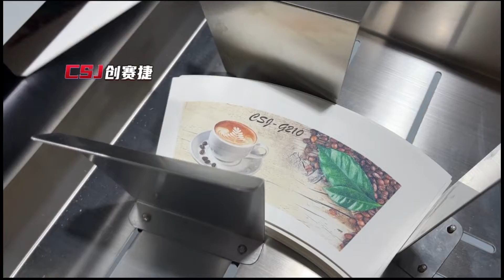Paper cup sheet digital printing equipment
Paper cup printing machine, which can print by importing pictures, and one can also be printed.